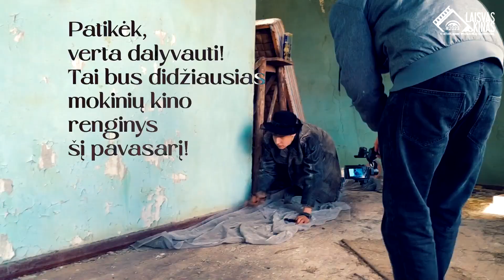Dalyvauk Lietuvos mokinių kino festivalyje „Laisvas kinas 2023“!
✔️  Jaunuosius kino kūrėjus kviečiame dalyvauti jau trečiajame Lietuvos mokinių trumpametražių filmų festivalyje „Laisvas kinas 2023“, vyksiančiame 2023 m. gegužės 5 d. 13.00 val. Naujosios Vilnios kultūros centro Didžiojoje salėje, Gerovės g. 1, Vilnius. Festivalis skiriamas Lietuvos sostinės Vilniaus ir Gedimino laiškų metams.
✔️ Festivalyje gali dalyvauti Lietuvos bendrojo ugdymo mokyklų 7-12 klasių, gimnazijų I-IV klasių ir profesinių mokyklų ne vyresnių nei 19 metų amžiaus moksleiviai ir neformaliojo švietimo įstaigų mokiniai. Filmus festivaliui gali siųsti vienas dalyvis arba komanda; filmų kūrėjus turi teisę konsultuoti mokytojai ir kiti specialistai. Video darbas turi būti autorinis kūrinys. Filmų tematika, žanras, išraiškos forma neribojama. Rekomenduojama filmo trukmė – iki 12 min. Nuo 2022 m. kovo 1 d. iki balandžio 23 d. filmai festivaliui ir filmografinės kortelės siunčiamos el. paštu ; filmai siunčiami Daugiau informacijos surasite Vilniaus „Laisvės“ gimnazijos interneto svetainėje
✔️  Festivalio tikslai – propaguoti kiną kaip mokyklų bendruomenes vienijančią priemonę, ugdyti moksleivių mąstymo „judančiais vaizdais“ įgūdžius, lavinti jų vizualinę kalbą, populiarinti naujųjų medijų meną, skatinti išmokti kūrybiškai panaudoti skaitmenines technologijas, formuoti bendravimo ir bendradarbiavimo įgūdžius. Festivalio organizatorius – Vilniaus „Laisvės“ gimnazijos Kino klubas (vadovas – Marius Janulevičius). Festivalio partneris – Naujosios Vilnios kultūros centras.
🎥 Video: Karolis Jablonskas, Deividas Gylys, Daniel Kitkovskij.